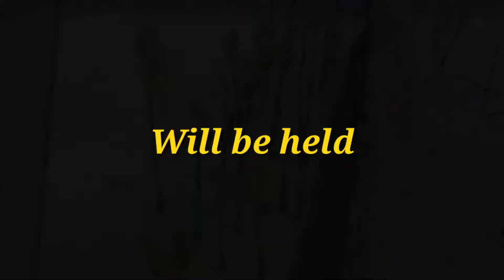TEASER GREEN BELT CONSERVATION (GBC MANGROVE) 2019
[GREEN BELT CONSERVATION]

Hai Sahabat Air!
Green Belt Conservation (GBC) adalah salah satu rangkaian acara dari Festival Air 2019. Kali ini GBC akan diisi dengan kegiatan penanaman 1000++ pohon mangrove. Penanaman ini dilakukan untuk menjaga daerah pesisir kita dari berbagai ancaman dari alam seperti abrasi.
Libatkan dirimu dalam kesempatan mulia ini untuk menjaga lingkungan pesisir kita, yuk!

Berikut info selengkapnya:

Oprek GBC : 22-1 April 2019

📍: Desa Legon Wetan, Kec. Legon Kulon, Subang
📆 : 27-28 April 2019
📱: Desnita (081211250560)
Line: desnitarizki

🌱 Paket Avicennia : Rp 60.000 (Transportasi + Makanan + Snack + Baju)
🌱 Paket Rhizopora : Rp 70.000 (Transportasi + Makan + Snack + Baju + Tumblr)
🌱Paket Bruguera : Rp 80.000 (Transportasi + Makan + Snack + Baju + Tumblr + Topi)
💳 BNI : 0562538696 a/n Bella amadhea